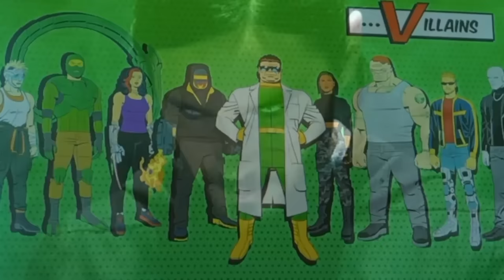SPIDER-MAN 97 | ¿COMO EMPEZARÍA Y TERMINARÍA?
¿Que historias te gustaría ver en un revival del Spiderman noventero?